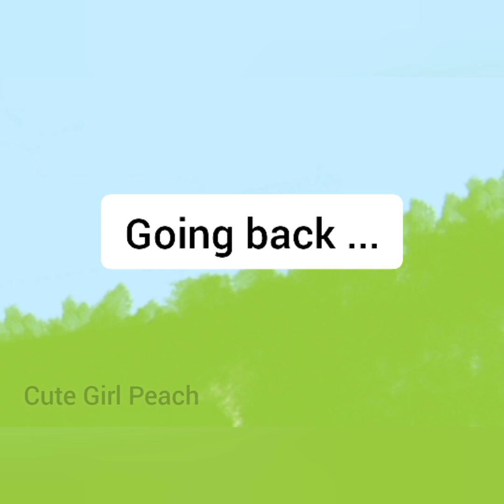drunker 😆 part3 || meeting with drunk man || peach goma stories || sugar brownie |milkmocha dudububu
PLAYLIST : drunker the beer man

dudububu
bubududu
milkmocha bear
mocha bear
kawaii bear
panda
teddy bear
cutebear
dudububu stories
bubududu stories
love whastpp status
peachgoma status
sugar brownie status
romantic
love story

my
Instagram I'D

Cute Girl Peach